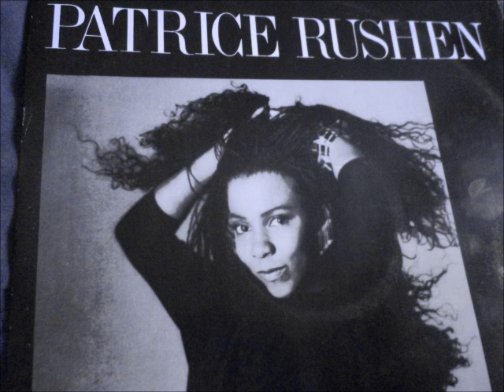Patrice Rushen - Watch out. 1987 (12" Extended remix)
Arista records